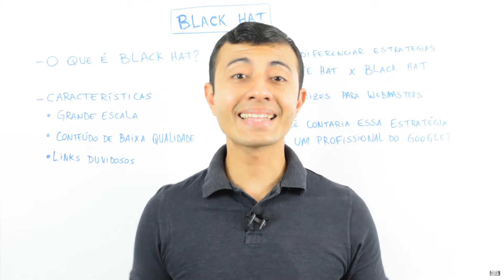Como Atrair Mais Clientes Pela Internet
O primeiro passo é entender que vamos criar um plano de marketing onde vamos utilizar a internet para atrair mais clientes para nosso negócio.

Para quem está começando a utilizar a internet para atrair clientes para seu site ou loja virtual o ideal é você começar divulgando seus produtos ou serviços. Um erro muito comum é que as divulgações iniciais sejam sobre a sua marca, porém normalmente este não é o caminho mais efetivo.

Como primeiro passo você deve selecionar quais são os seus melhores produtos e serviços para serem divulgados na internet.

Depois de selecionados você deve elencar quais são os diferenciais do seu produto ou serviço, pois após o seu potencial cliente entrar no seu site, vindo das suas ações de marketing digital, ele inicialmente vai comprar itens básicos como preços, mas imaginando que seu preço está igual ao de seus concorrentes, o que fará o cliente comprar de você?

Os diferenciais são para responder a seguinte dúvida do cliente: Por que comprar neste site e não no concorrente?

Agora que já selecionamos os produto e serviços e também já listamos os diferenciais, precisamos definir qual será a nossa oferta.

A oferta consiste em qual benefícios vamos divulgar na internet. Lembre-se da analogia: Existem pessoas procurando uma furadeira, mas outras querem apenas o furo na parede.

Entenda o que seu cliente realmente quer e então oferte para ele.

- Métodos de aquisição de clientes

- Anúncios na internet (Pago)
Essa é uma estratégia muito boa para você validar se a sua oferta está boa e se irá converter em vendas, pois a partir do momento que você paga para esses canais é muito rápida a exibição dos anúncios. Desta forma isso pode te gerar resultados mais rapidamente.

- Orgânico (SEO)
Se você quer atrair pessoas para dentro do seu site ou loja sem pagar nada por isso, então utilize o bom posicionamento nas buscas do Google.

Mais de 97% das buscas feitas no Brasil são através do Google, então ficar entre os 10 primeiros resultados das buscas relacionadas ao seu produto ou serviço pode gerar muito tráfego para seu negócio.

O primeiro passo é você aplicar técnicas de SEO (Search Engine Optimization) em seu site ou loja para melhorar o seu posicionamento no Google. Aplique isso principalmente nas páginas dos seus produtos ou serviços.

Uma segunda ação que você pode trabalhar para atrair mais visitas orgânicas é responder as dúvidas relacionadas aos seus produtos ou serviços no seu site ou loja, pois quando alguém realizar uma busca poderá cair em seu site para obter a solução. Isso é o primeiro passo para que a sua marca (branding) fique memorizada pelos seus futuros clientes.

Ajudando essas pessoas suas chances de convertê-las em clientes no futuro são muito maiores.

- Estratégias de Relacionamento

- Relacionamento com quem ainda não é seu cliente
O primeiro passo para esta estratégia funcionar é você ter acesso ao e-mail do seu potencial cliente. Para ter acesso a essa informação de forma saudável o melhor caminho é você criar um material do interesse do seu público e em troca você solicita que eles deixem seu e-mail.

Assim você começa a criar uma lista de e-mails para iniciar o relacionamento. Você deve ajudar este público desde o topo do funil de vendas, que é quando o cliente ainda está entendendo sobre o que você vende, até o momento em que ele parte para a tomada de decisão para fechar compra do produto ou serviço.

- Relacionamento com quem já é seu cliente
Muitas empresas se esquecem de se relacionar com quem já é seu cliente. Envie e-mails interessantes para manter este cliente bem informado e materiais interessantes, pois desta forma você aumenta as possibilidades de recompra.

- Relacionamento com clientes antigos
Também é muito comum que clientes muito antigos não recebam nenhum e-mail a muito tempo. Neste cenário é relevante você começar a reaquecer o relacionamento com eles para que eles voltem a comprar de você um dia novamente.

Deixe seus comentários abaixo.